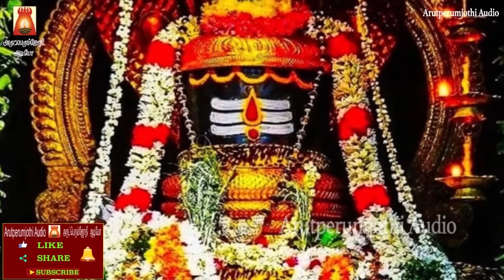PRADOSHAM SPECIAL | POWERFUL SIVA LINGA ASHTOTHRAM | LORD SIVAN SLOGAS MANTHRAS | SIVAN BAKTHIPADAL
சிவ லிங்க அஷ்டோத்திரம்  |  மன நிம்மதியைத் தரும் சிவன் பாடல்